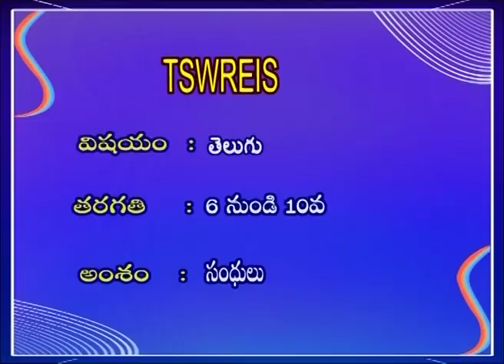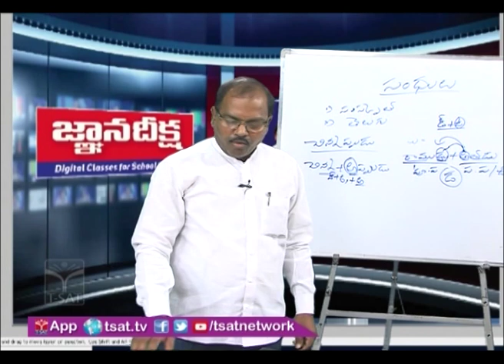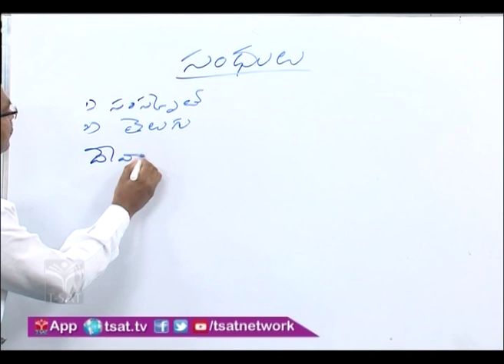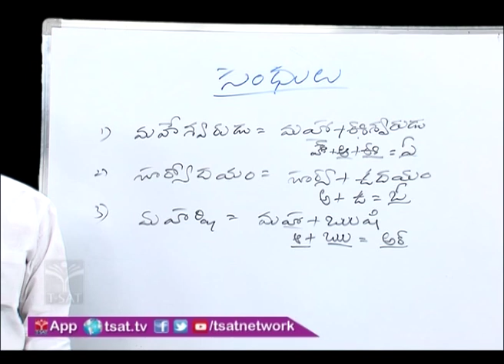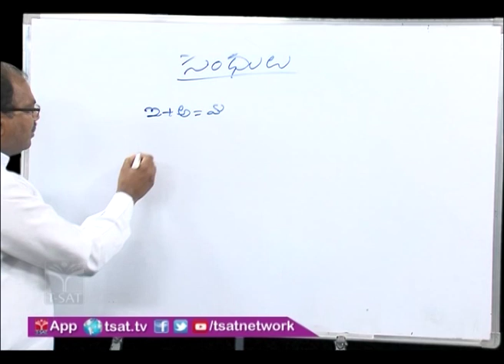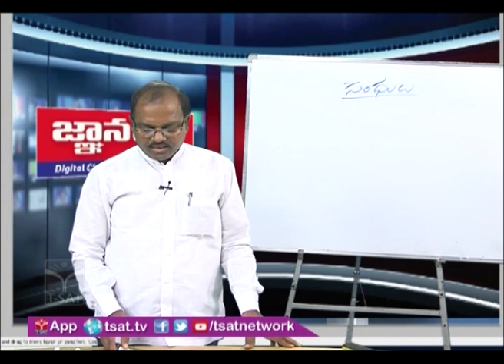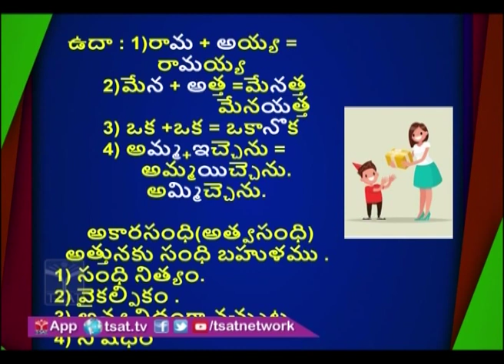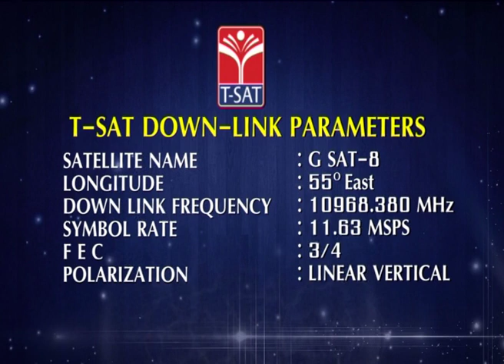TSWREIS - GNAANA DEEKSHA || తెలుగు - సంధులు || Online Classes || 6th To 10th